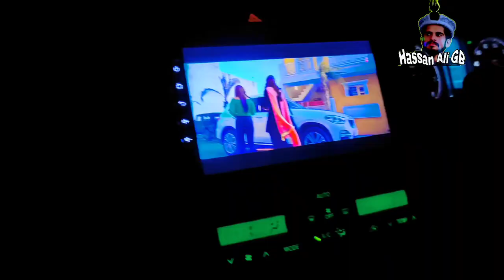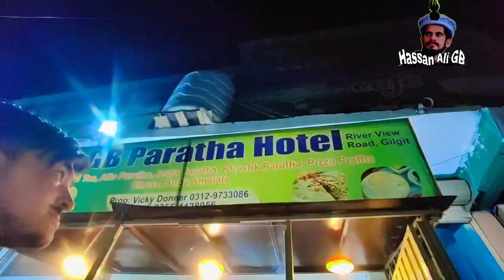Food Vlog - Aj Ki Party Dostu Ki Taraf Se😋| Choti Si Dawat Dost or bhai Ki Taraf Se |Gilgiti Vlogger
Hassan Ali GB

Food Vlog - Aj Ki Party Dostu Ki Taraf Se 😋 || Choti Se Dawat Dost or bhai Ki Taraf Se

Music 🎶 YT Library: A Flute's Mourning - Aakash Gandhi

Get ready to tantalize your taste buds with the ultimate food vlog! Join me as I take you on a culinary adventure filled with mouthwatering dishes and delightful flavors. In this video, I'll be showcasing a small gathering with my friend Brothes, where we indulge in a variety of delectable treats. From savory snacks to sweet delights, this party is all about celebrating the joy of food and friendship. So, grab a seat and join me as I share my favorite recipes, food recommendations, and the fun-filled moments that make these gatherings so special. Get ready to satisfy your cravings and discover new culinary delights in this choti se dawat dost ki taraf se (small gathering from a friend's perspective) food vlog. Don't forget to bring your appetite and a sense of adventure as we embark on this delicious journey together! 🍽️😋